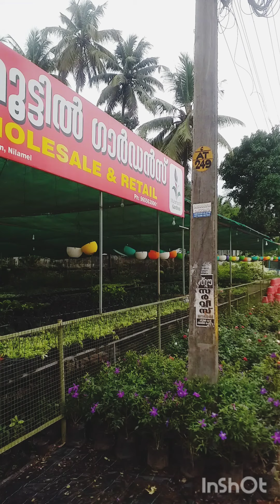Plant Nursery Visit /നഴ്സറി ടൂർ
plant nursery#gardentour
flowerplant niash vlogs

Mulamootil Nursery Gardens NILAMEL 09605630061

    This video shows a nursery garden which i
     visited the plants collections.
             ഈ വീഡിയോയിൽ കുറച്ചു limitations ഉണ്ട്. പ്ലാന്റ്സിനെ ഇഷ്ടപെടുന്നവർക് ഈ വീഡിയോ യൂസ്ഫുൾ ആകുമെന്ന് പ്രക്ഷിക്കുന്നു